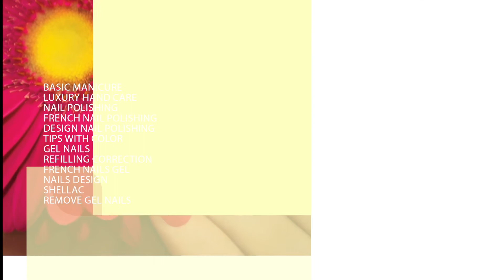Slide show video for Beauty salon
A sample of slide show video presentation of the services. It is a perfect tool for Beauty indoor salon promo via hotels TV sets or through social media or any other screens.
TO order
Production cost up to 1-minute video = 100$ + extra effects, or music.
WebMoney